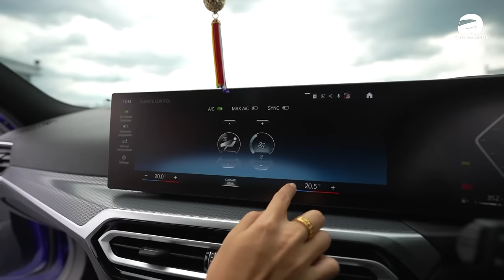BMW 320i G20 M-Sport 试驾：有颜值、有动力、有科技还有free service，这辆车直接没缺点？（新车试驾）｜automachi.com 马来西亚试车频道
BMW 320i 是目前3系列在我国市场最入门的车型，不过这一次原厂还是给予了这款车M-Sport的空力套件，加上小改款 G20 外观设计本来就很帅的关系，这一次真的是如虎添翼，那么320i值不值得买？今天我们就来试驾这款车，并且和大家分享一下这款车的一些心得